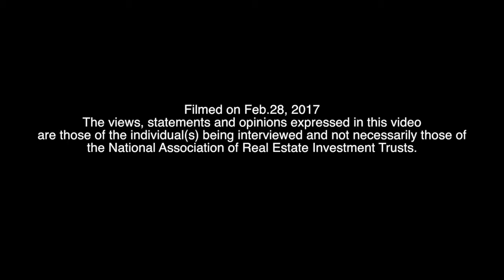Industrial REIT Monmouth Funding Acquisitions Through Substantial Cash Flow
CEO Michael Landy says company on a “virtuous cycle.”